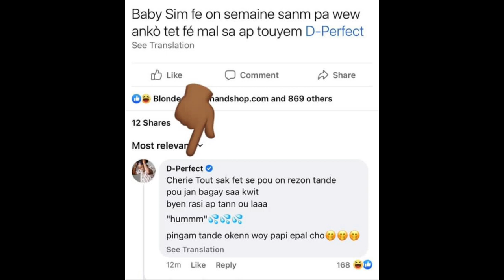Blondedy f knnen sil fon semenn ankr lipa plumen lap mouri/madan pè jojo kanpe avel apre tut betiz😳